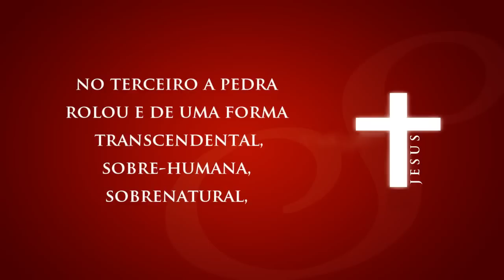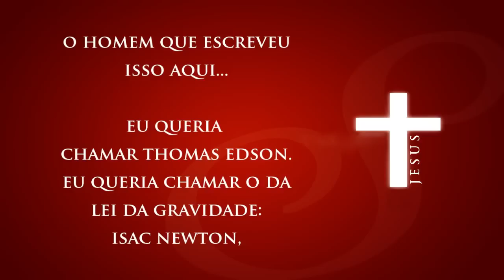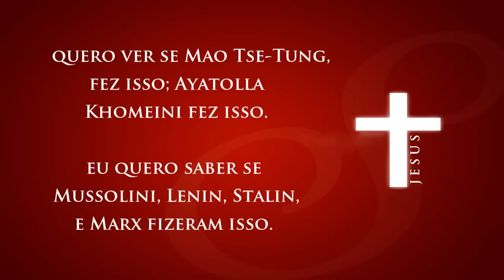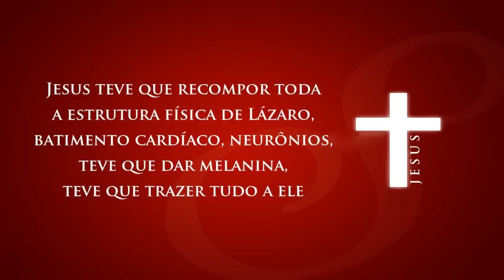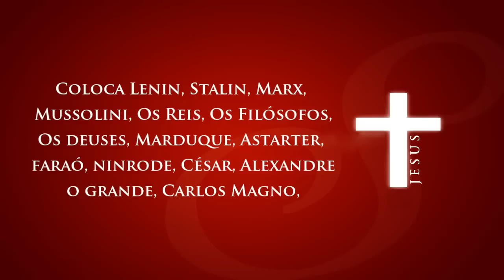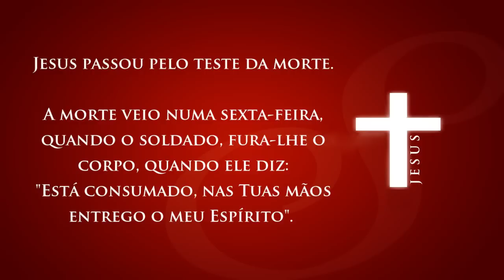Extraordinário Jesus - Paulo Junior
Pastor Paulo Junior fala sobre o Filho de Deus.